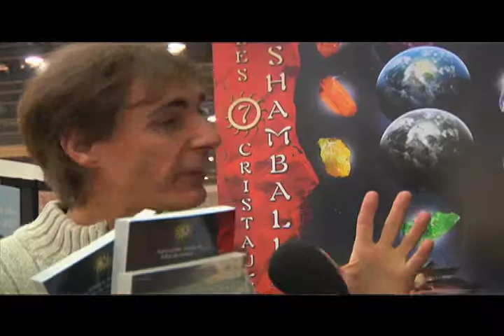Autre Vie - Fredrick D'Anterny